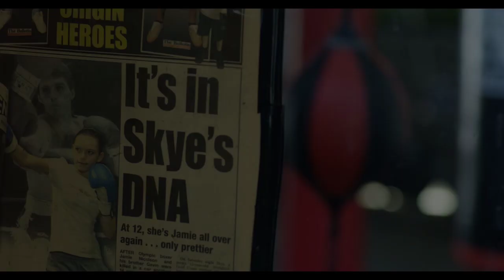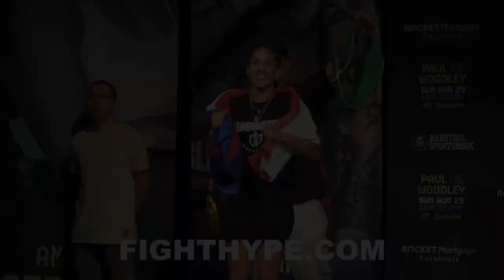The Princess of Boxing - Skye Nicolson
Skye Nicolson is an Australian Female Boxer and the future prodigy of Womans Boxing.
She is young with loads of experience and determination. She possesses all the qualities to be one of the greatest females in combat sports.

Music from BreakingCopyright